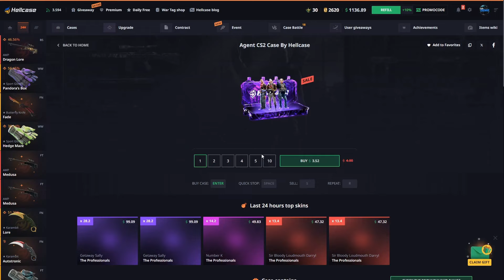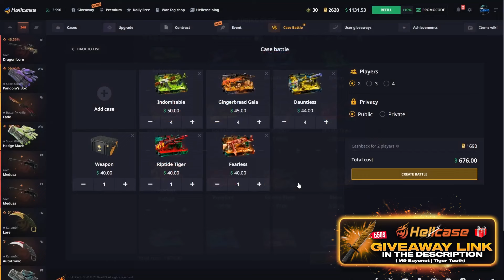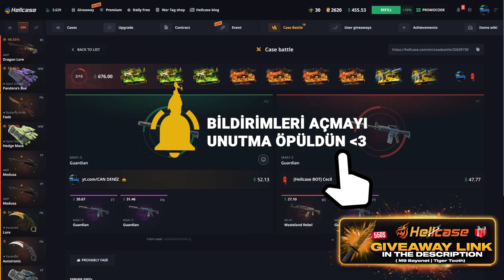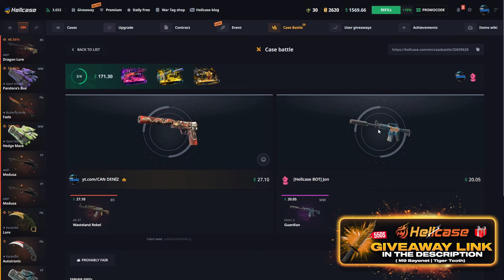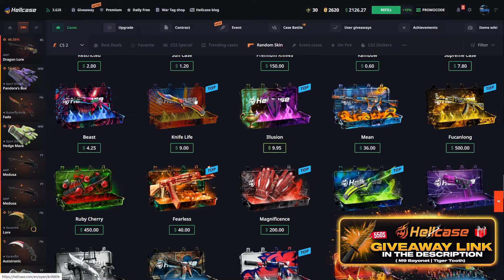İnanılmaz Case Battle'lar Yaptık ! (HELLCASE)